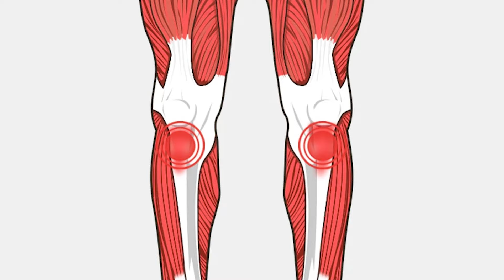പാൽക്കുപ്പികൾ അറിഞ്ഞു വെച്ചോളൂ റൊണാൾഡോ എങ്ങനെ പെട്ടിക്കടയായി എന്ന് Cristiano Ronaldo Cr 7